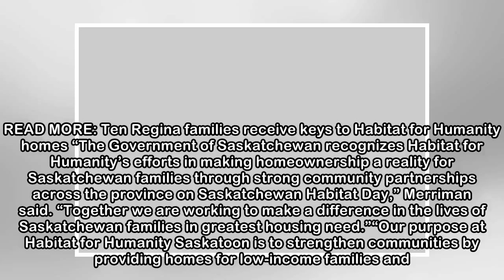Saskatoon Forestry Farm holds barbecue on May 4 for Saskatchewan Habitat Day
May 4 has been proclaimed Saskatchewan Habitat Day by Social Services Minister and Minister responsible for Saskatchewan Housing Corporation Paul Merriman, in recognition of Habitat for Humanity chapt...